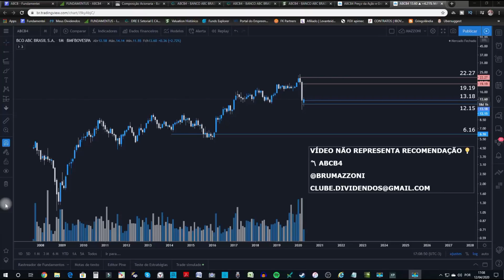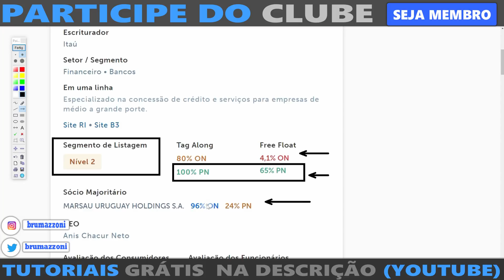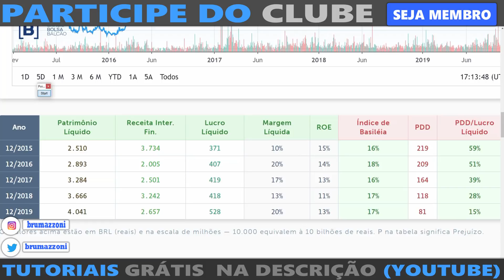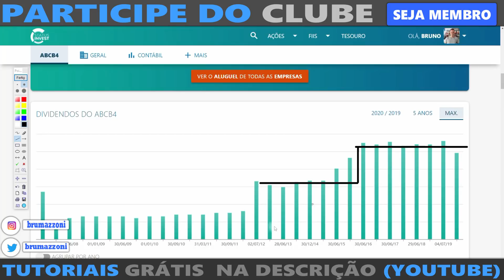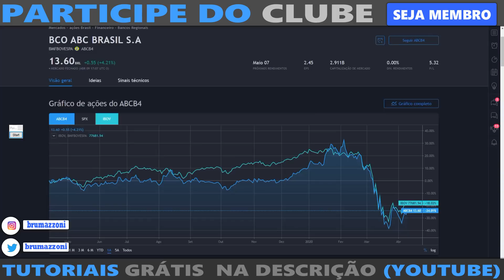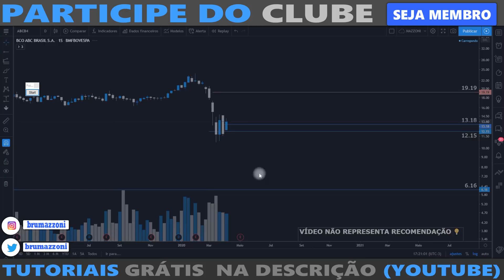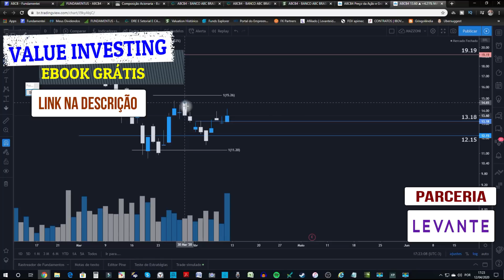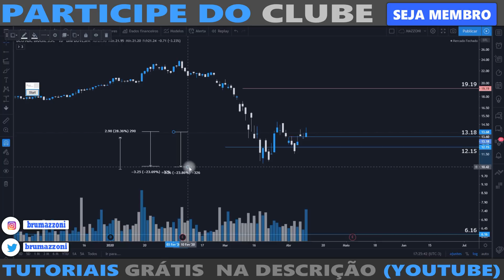Ação com Alto Dividend Yield 7.7% | ABCB4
Aprenda a investir em ações de graça

Cursos Gratuitos para Iniciantes

Relatórios com Parceria Levante

Treinamentos Completos de Análise Gráfica e Valuation [com atualizações gratuitas]

Benefícios da Parceria Blue Star XP com o Clube

Bruno Mazzoni | Trader desde 2010 | Administrador | Sócio Fundador Do Clube dos Dividendos, Café com Ações e Comece do Zero